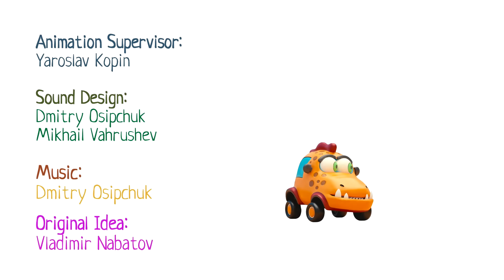Os carros Mocas brincam com o novo trem! Desenho animado infantil dos carrinhos monstrinhos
Crianças, vamos assistir ao novo desenho animado infantil dos carrinhos monstrinhos! Vamos abrir o novo brinquedo! Os carros Mocas querem montar o novo trem e brincar!

Siga-nos!